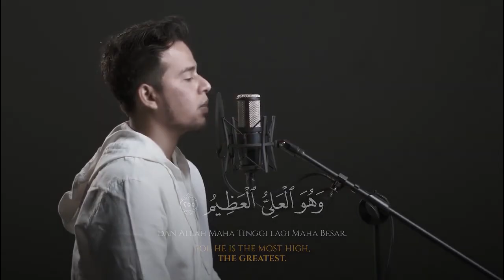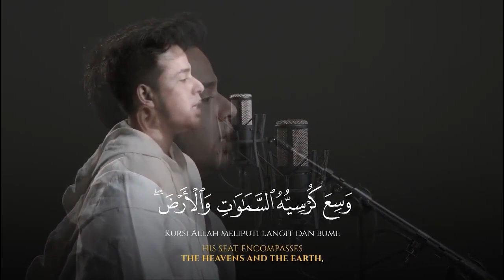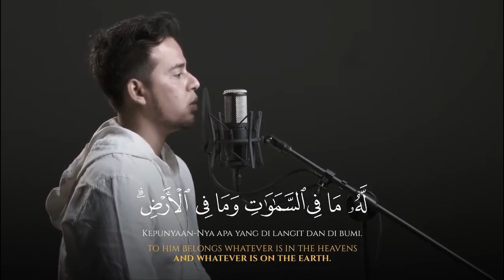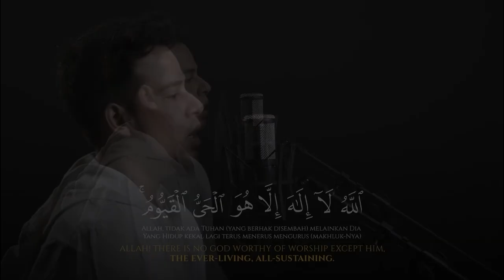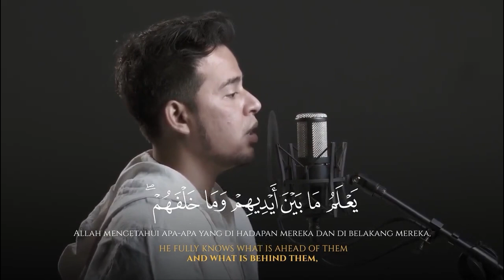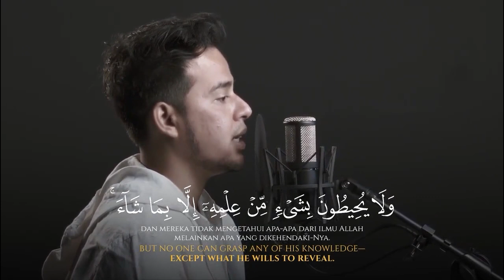Memorize without effort | AYATUL KURSI ( Ayah Al Kursi ) X100+ | اية الكرسي مكررة | Deen Academy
Memorize without effort using repetition.